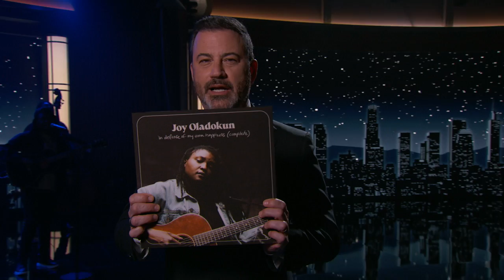Joy Oladokun - I See America (Live on Jimmy Kimmel Live!)